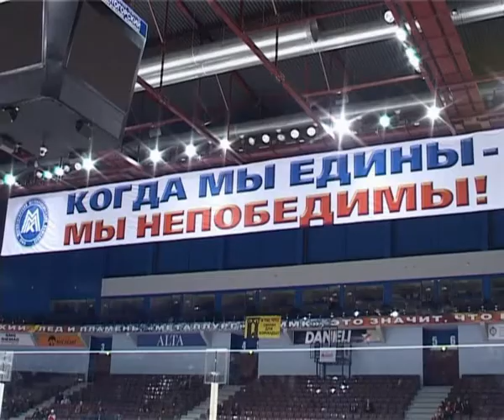"Стальные Лисы".avi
"Стальные Лисы" для молодежи поселка городского типа декабрь 2010